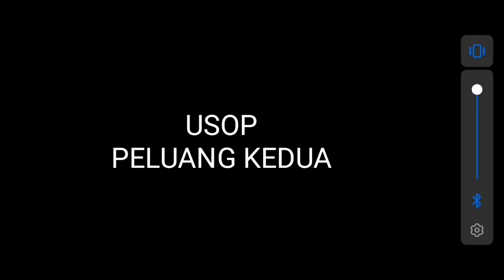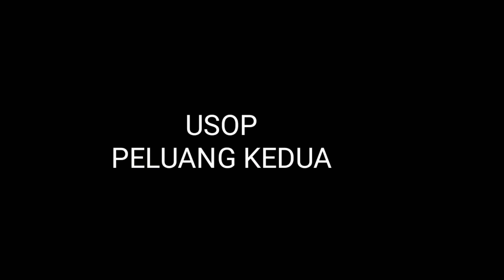Usop - Peluang Kedua (Final Big Stage) SOUND ONLY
sound sahaja pun takleh jugak tak tau nak kata la 😅